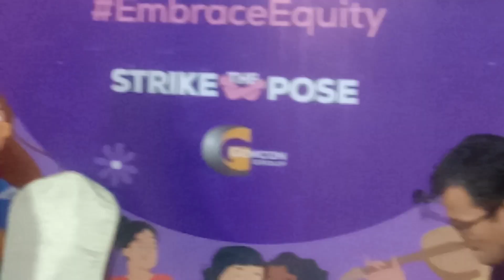যে মাটির বুকে ঘুমিয়ে আছে লক্ষ মুক্তি সেনা